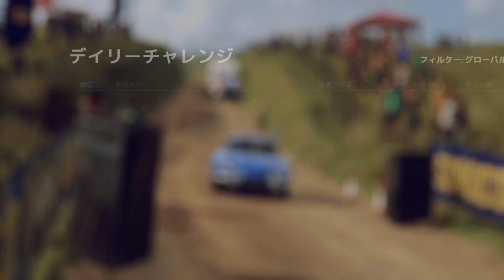DIRT RALLY 2.0 DAILY NEW ZEALAND ALPINE RENAULT A 110 RWD アルピーヌで、デイリー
DAILY NEW ZEALAND ALPINE RENAULT A 110 1600S H2 RWD
アルピーヌで、ニュージーランドを走る。
かなり、アクセルは踏めるようになっては来ているが、もう少し、頑張れそう、